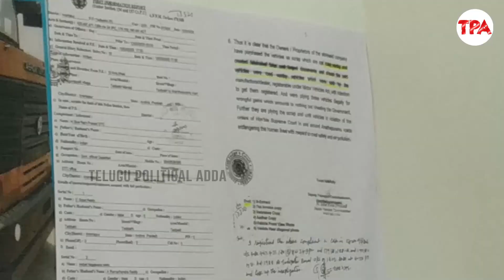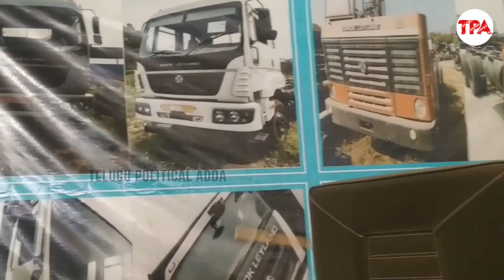మొగుడివి అయితే రా కేసు పెట్టు..అధికారులపై జేసీ ఫైర్ | JC Prabhakar Reddy Power Point Presentation